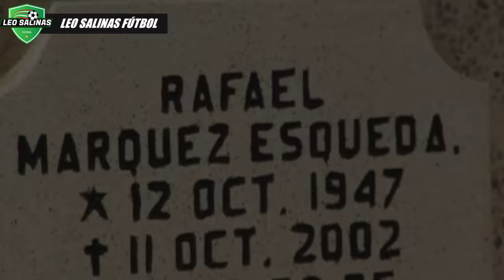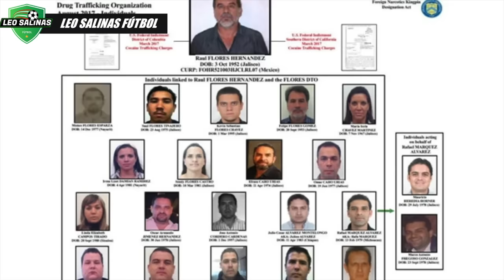Cuando el DEFENSA tiene más CLASE que los DELANTEROS | 🇲🇽Rafa Márquez La Historia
La historia del mexicano Rafa Márquez desde sus inicios en Atlas hasta conquistar Europa.